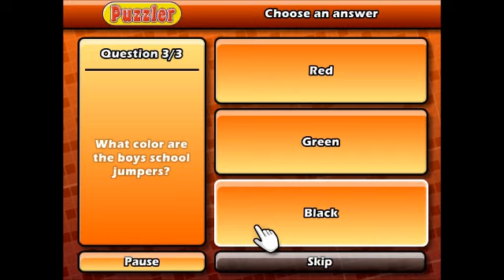puzzler world playthrough 107.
playing puzzler world